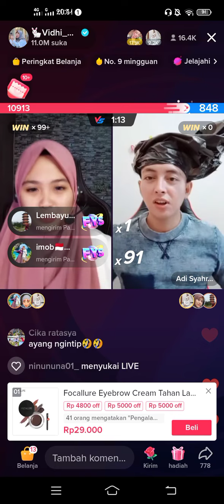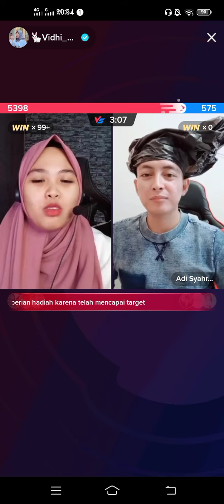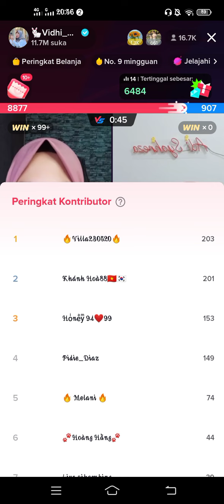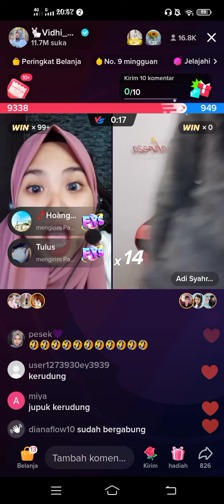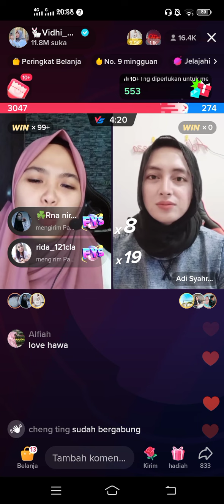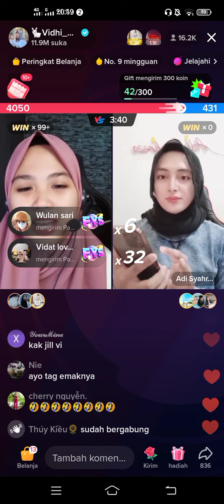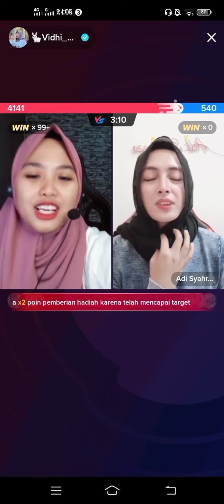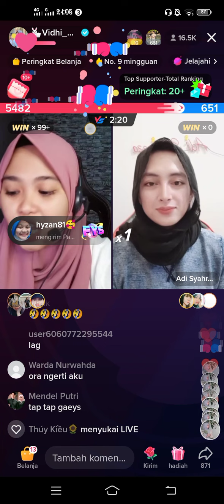Adi Bikin Bengek//Ada Yang Mau Ke Vietnam dan Liburan Ke Korea